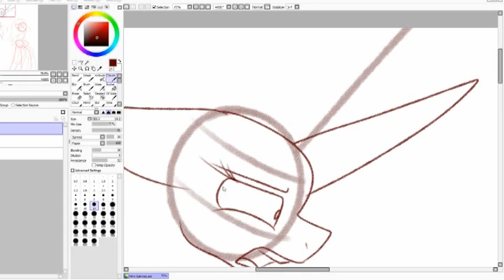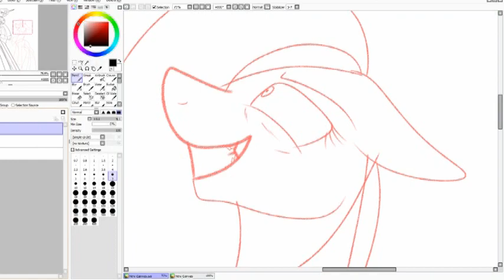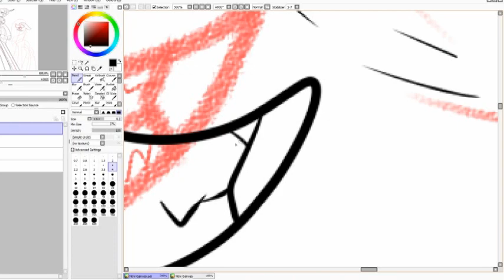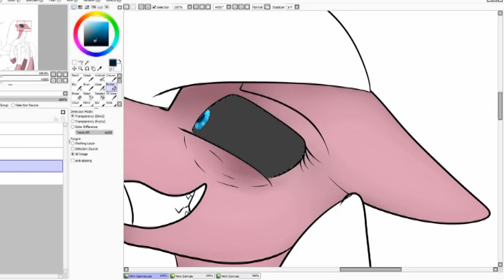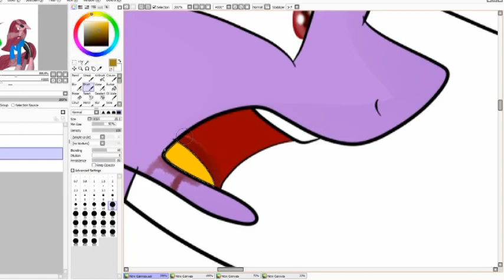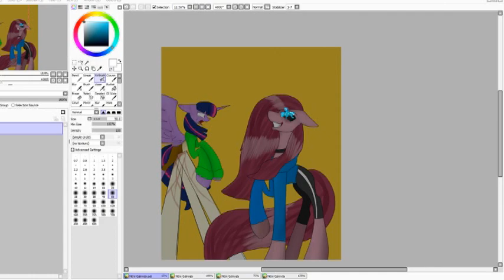You really think any ONE WOULD BE FRIENDS WITH YOU!(Mlp Undertale speedpaint)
:P I'm Bored and I thought I would not get a video out today but YAY And way does every one think I can Sing ;-; I CAN'T SING!
Or can I and I don't think I do 0o0 WHO KNOWS RIGHT!